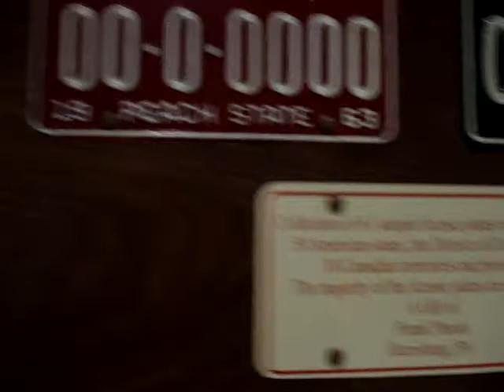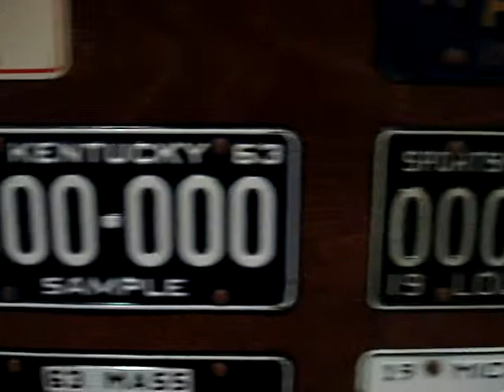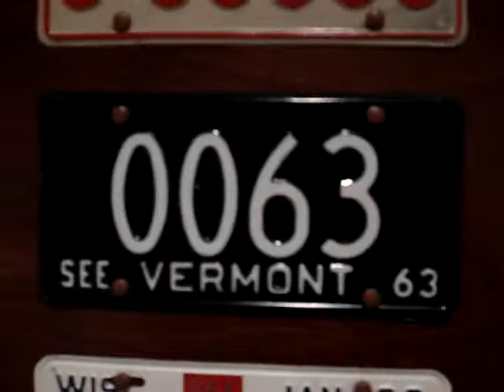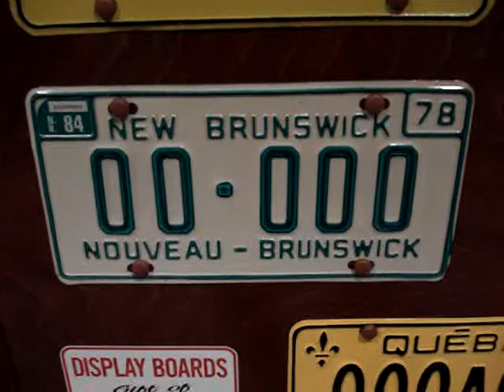License Plates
taken at Hershey Auto Museum, Hershey PA